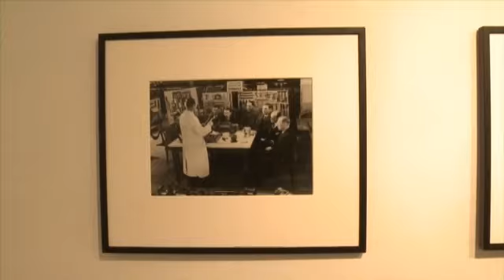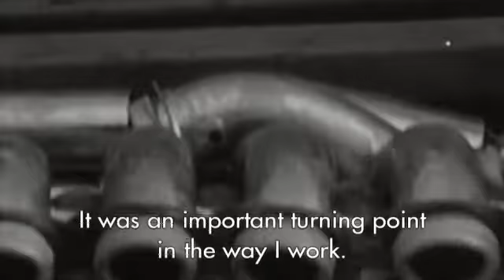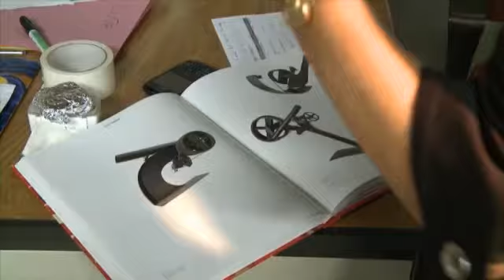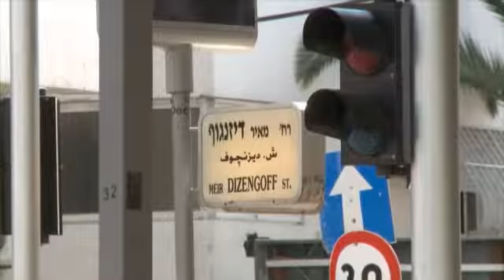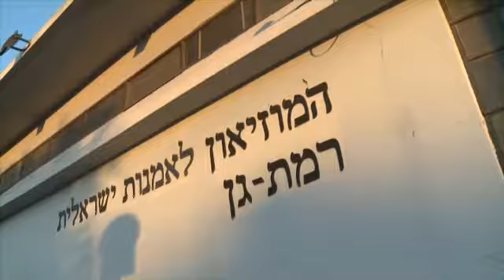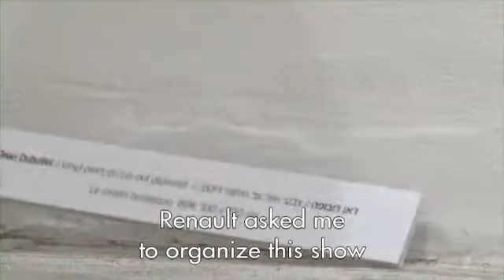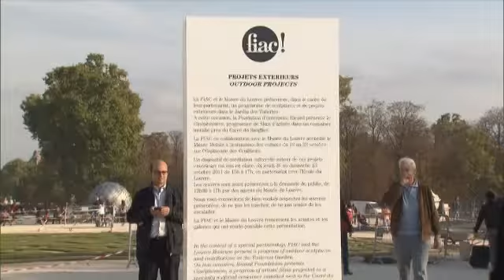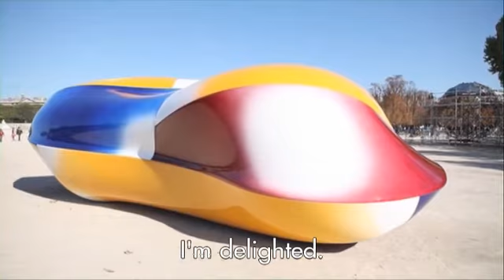The Renault Art Collection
Comprising over 300 works by more than 30 major contemporary artists, the Renault Art Collection is a unique part of the cultural heritage of Renault. Arman, Dubuffet, Tinguely, Vasarely, Erro, Soto: all feature in this extraordinary assembly of modern art.

This documentary dives into the heart of the rich and intimate history of Renault with fine art. Frequently exhibited at various venues throughout the world the collection illustrates the fertile potential of the collaboration between Business and Art.